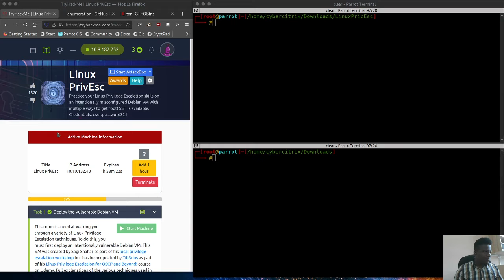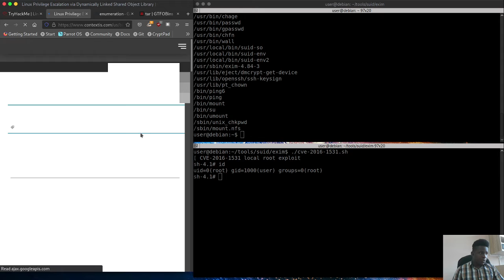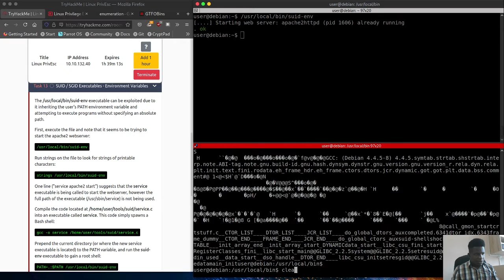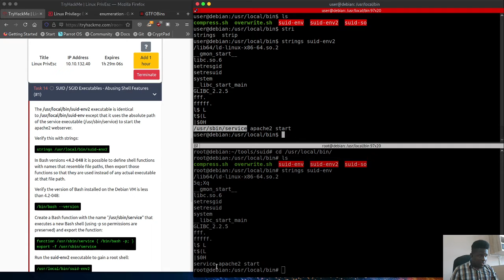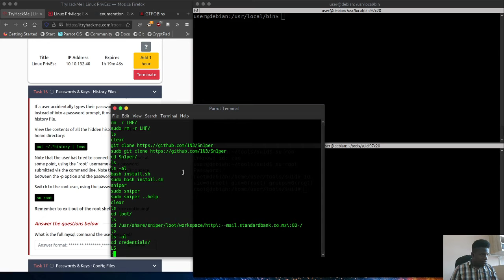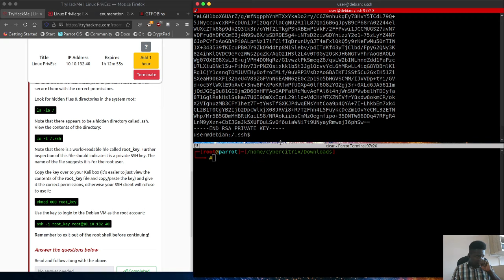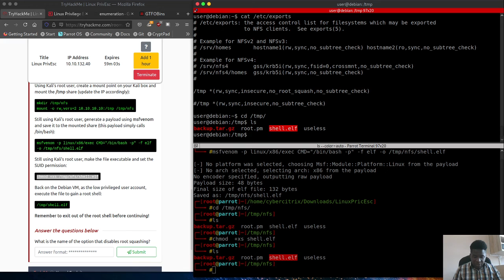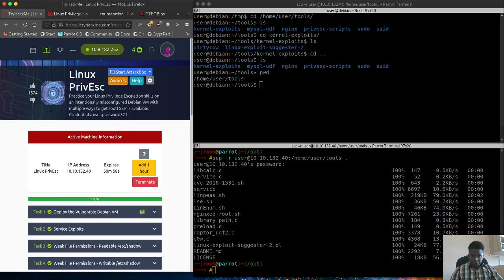Linux Privilege Escalation 2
This video is a walkthrough of the TryHackMe room: Privilege Escalation. It showcases all the tasks in the room. I have also left links to external resources I used during the walkthrough.